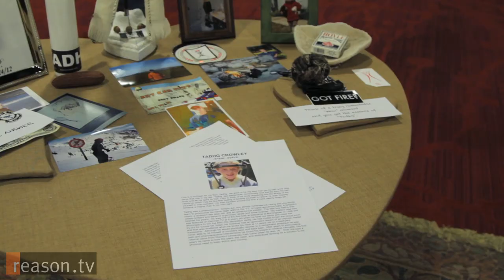In Praise of Psychedelics: Rick Doblin and the MAPS Project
"The rave movement is sort of an antidote to the fact that for many people, the religious rituals that they have just don't work, and so we've had to create our own," said Rick Doblin, the founder of the Multidisciplinary Association for Psychedelic Studies (MAPS).

During the 1960s and 1970s, a number of therapists conducted experiments using psychedelic drugs. The research was promising, but widespread recreational use of psychedelics among young people ultimately led to the prohibition of psychedelic drugs. As a result, research on the potential therapeutic benefits of psychedelics decreased siginificantly.

In 1985, despite its widespread reputation as an effective therapeutic tool, the DEA classified MDMA (ecstasy) as a Schedule I drug. The following year, Rick Doblin founded the Multidisciplinary Association for Psychedelic Studies (MAPS) with the goal of developing psychedelics into legal prescription drugs. Today, MDMA is in Phase 2 FDA trials for use as a therapeutic aid for people suffering from post-traumatic stress disorder.

MAPS researchers are also finding that psilocybin, the active ingredient in magic mushrooms, can be an effective therapeutic tool for helping addicts and people suffering from terminal diseases. Reason TV talked to Doblin and other psychedelic researchers at the 2013 Psychedelic Science Conference in Oaklland, California, to learn more.

Produced by Paul Feine and Alex Manning.